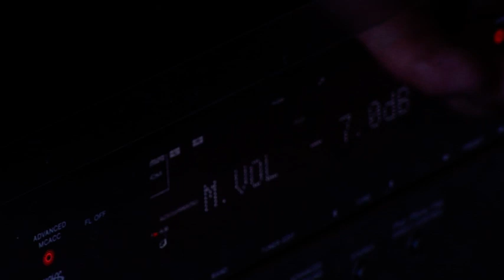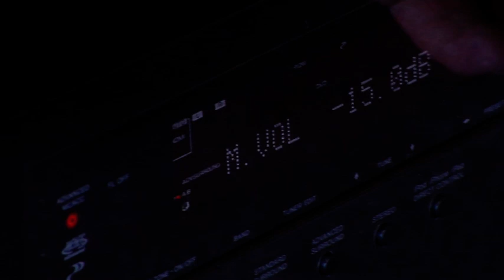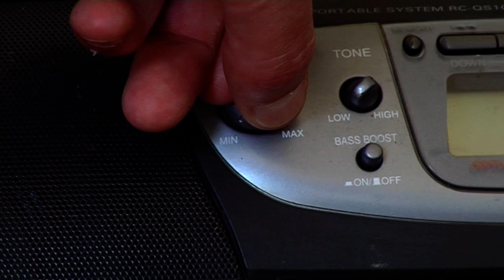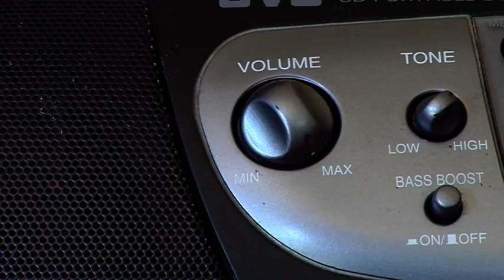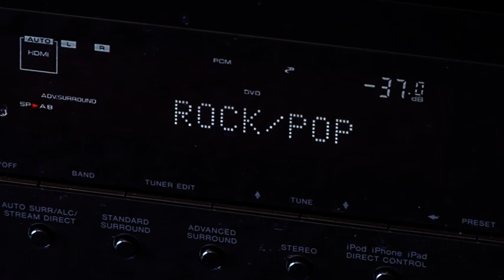Noise Control/Stereos - Free Stock Footage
Noise Control